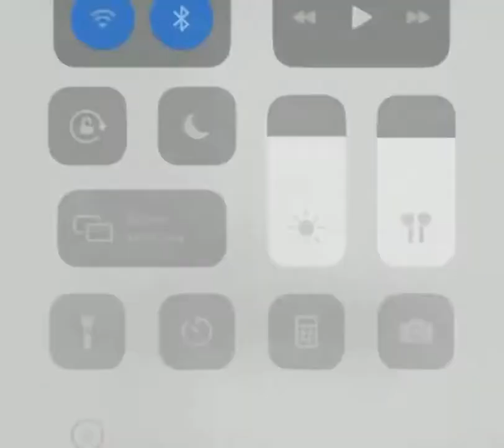RUBEN GARCIA DETROIT TIGERS